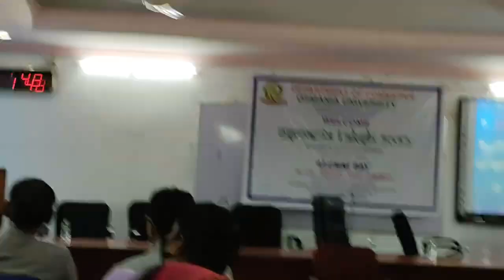Department of Commerce Osmania University UCCBM OU Aluminium Day Professor Ramakrishna Sharma Speech